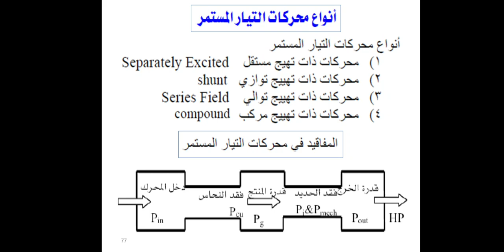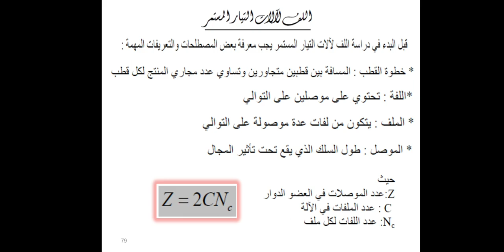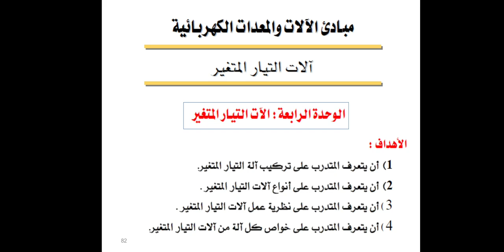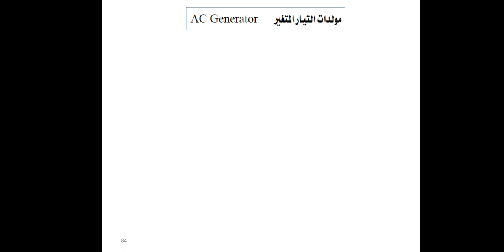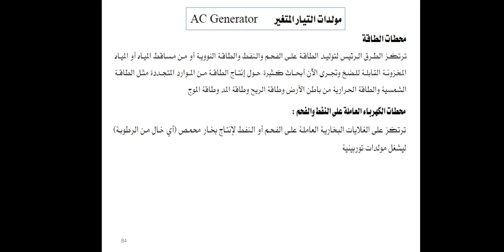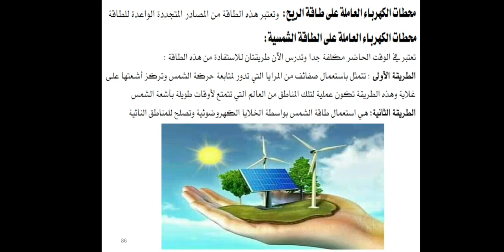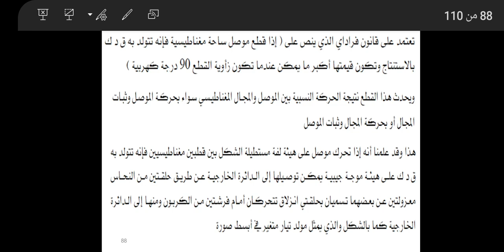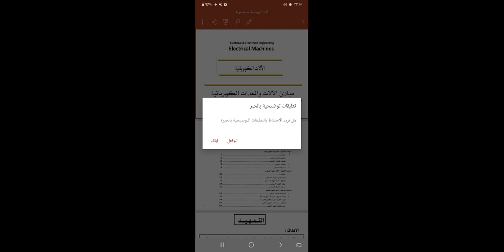المحاضرة السادسة - مقرر الالات كهربائية - الفصل الرابع- قسم الهندسة الكهربائية